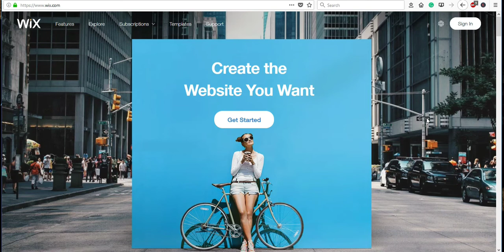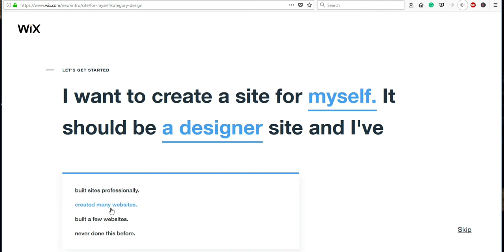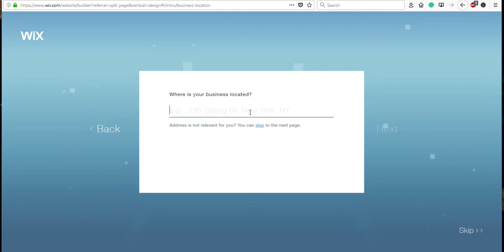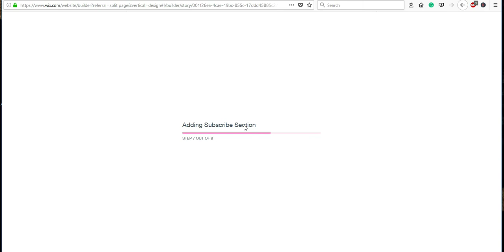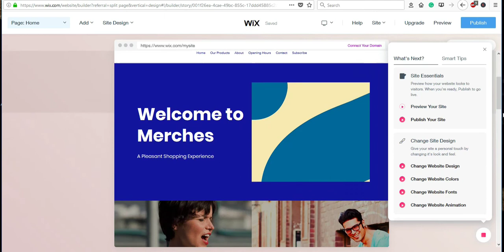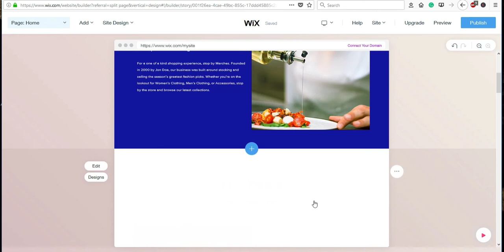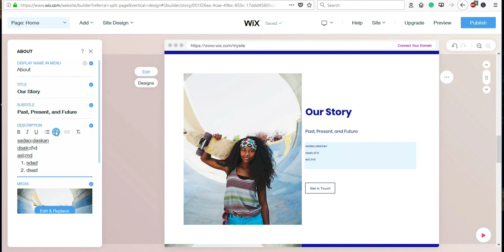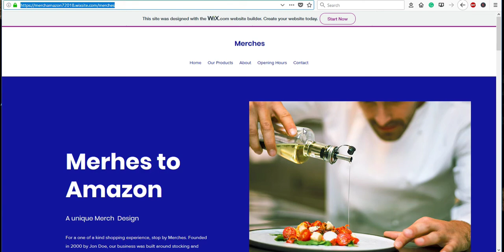صمم موقع على ويكس مجاناً واستخدمه في ميرتش باي أمازون | Merch By Amazon Wix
كيفية تنزيل تصميمك على ويكس مجاناً واستخدمه في ميرتش باي أمازون | Merch by Amazon Wix

الروابط التي تحدثت عنها في الفيديو

 كيف تحصل على قبول من ميرتش باي أمازون في أقل من يومين | 2018 Merch By Amazon

رابط عن شهادة إدارة المشاريع العالمية PMP